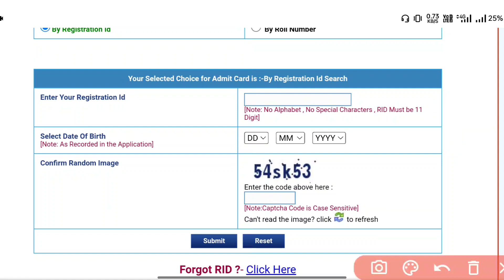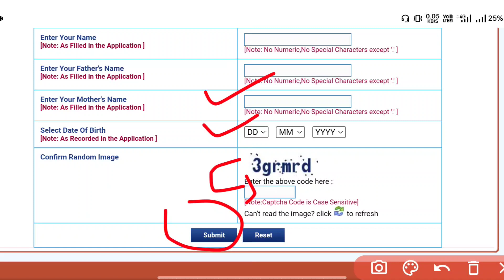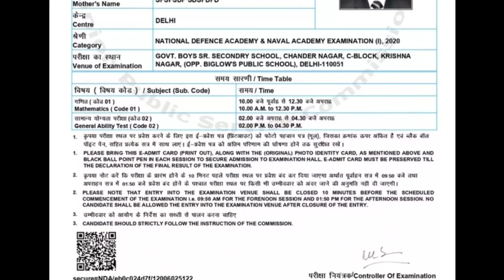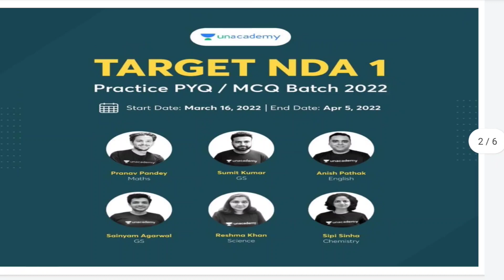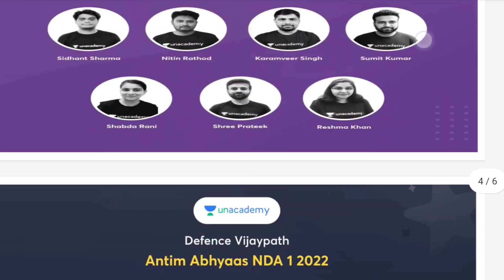UPSC NDA Admit Card Out ! How to download nda admit card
फ्री Class Code - TOP50

UPSC NDA 1 2022 Admit Card kab aayega
NDA Exam Postponed News kya h
UPSC NDA NA II 2021 nda Exam Date | NDA 1 2022 Exam Date | NDA Exam Date 2022 | NDA Exam Update

UPSC NDA NA II 2022 nda Exam Date | NDA 1 2022 Exam Date | NDA Exam Date 2022 | NDA Exam Update

UPSC NDA Exam Update Cover Topics :
• NDA 1 2022 Exam Postpone • NDA New Exam Date 2022
• NDA 1 2022 New Exam Date
NDA 1 2022 Exam Kab Hoga
• UPSC NDA NA Exam Postponed • UPSC Official Website Update
UPSC Official Notification 2022 UPSC NDA Exam New Update
NDA Exam Latest Update News

Please Support ✓